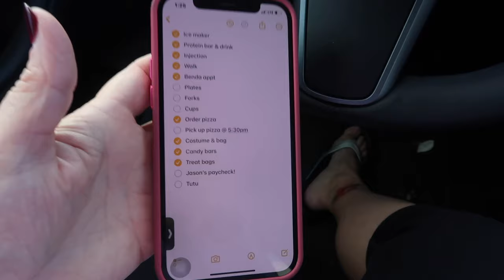HALLOWEEN PARTY FOR OUR CHEER SQUAD | HALLOWEEN 2024 | SEE MY NEW COSTUME | TARGET BASKET COSTUME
AMAZON FAVORITES:

TRAVEL BACKPACK & Cubes:

Travel Compressions Bags:

LUG TRAVEL BAG:

MICROFIBER BEACH (TRAVEL) TOWELS:

GoPro HERO9 BLACK CAMERA:

Canon PowerShot G7X Mark II Digital Camera:

Monitor Stand Riser Desk Organizer:

Bookshelf for Desktop Storage:

ART MARKER SET:

CURRENT PHONE CASE:

FETCH APP -2000 BONUS points w/ REFFERAL CODE:
5KKJA